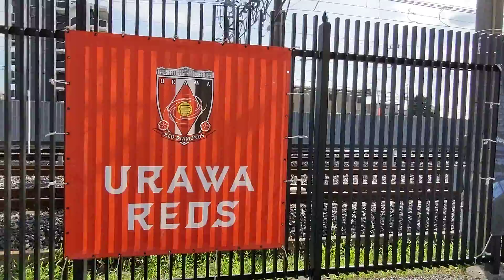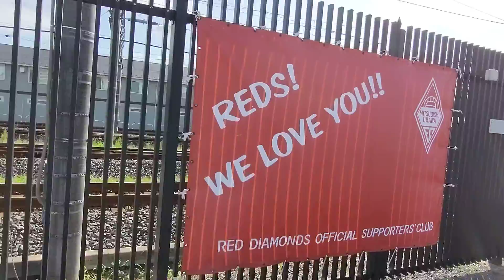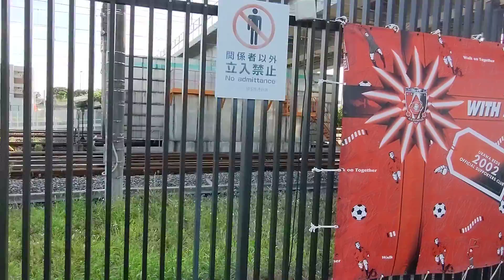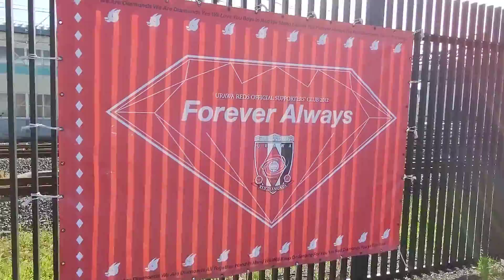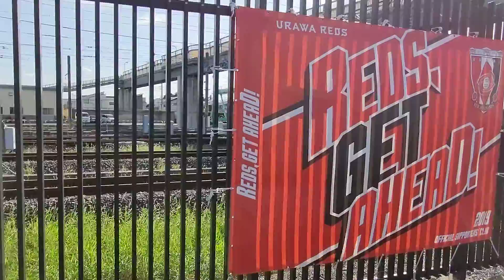【01 浦和美園駅からお馴染みの…】20220710 J1 21節 浦和レッドダイヤモンズ✕ＦＣ東京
♯浦和レッズ

♯อุราวะ เรดส์

♯浦和

♯อุราวะ

♯レッズ

♯สีแดง

♯レッドダイヤモンズ

♯เพชรแดง

♯ＦＣ東京

♯เอฟซี โตเกียว

♯東京

♯โตเกียว